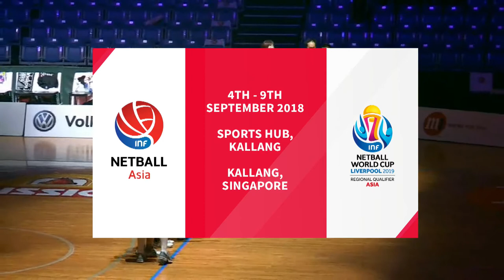India v Japan | Asia Netball World Cup Qualifiers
Full match replay of the opening match at the NWC2019 Qualifier - Asia between India and Japan.